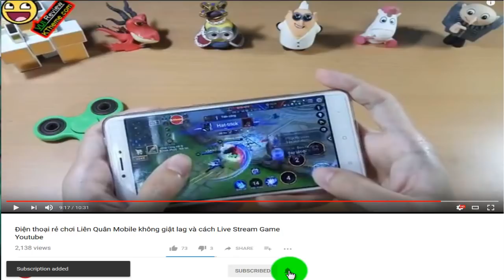Trên tay súng ống phốc Pocket Shot giá 26k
súng ống phốc giá rẻ
súng ống phốc Pocket Shot
Tự làm súng Pocket Shot đơn giản bắn cực mạnh
SÚNG NÁ THUN POCKET SHOT
Cách làm súng phốc bắn đạn giấy nổ siêu to
pocket shot lazada
cách làm súng phốc liên thanh
cách làm súng phốc bằng giấy
cách làm ống phốc